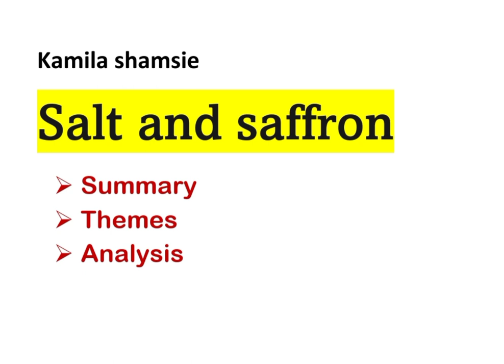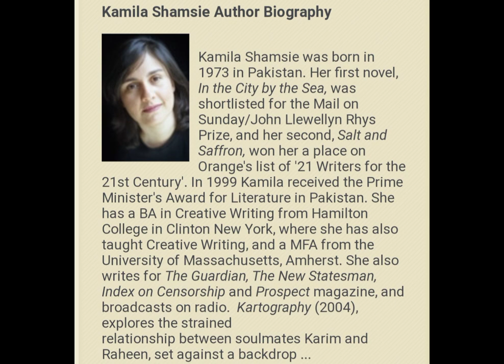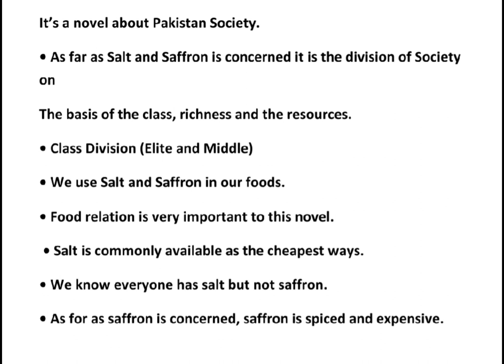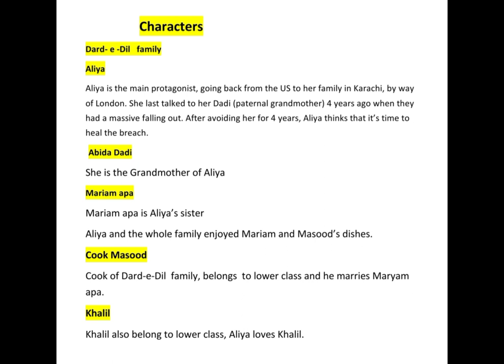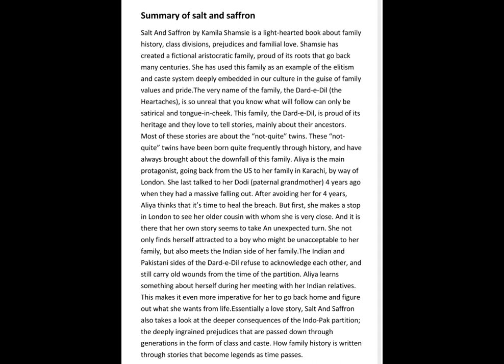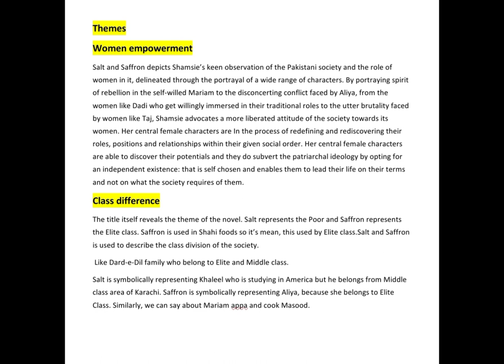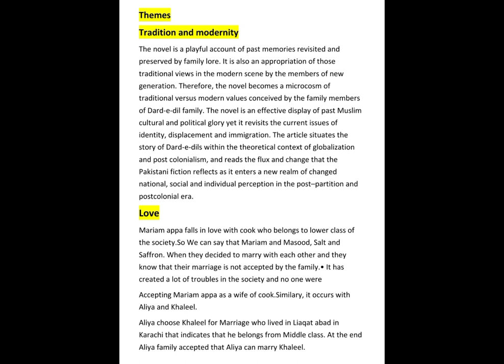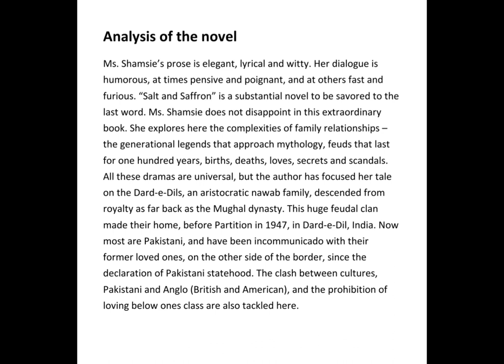salt and saffron, summary,themes, analysis